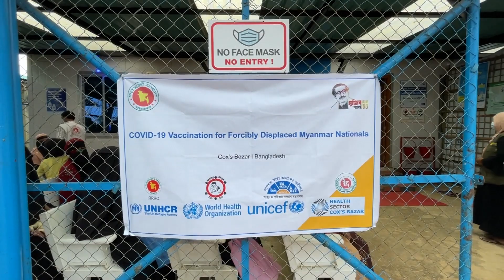Entrevista: OMS, vacinação contra a Covid-19 e viagens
A diretora-geral assistente da Organização Mundial da Saúde para Medicamentos, Vacinação e Fármacos, destaca que a agência é contra a vacina ser pré-requisitos para viagens.

De Genebra, a médica brasileira Mariângela Simão destaca que os países não devem criar ainda mais barreiras numa fase em que o acesso à vacinação contra a Covid-19 está muito desigual.

Ela também falou com a ONU News sobre a imunização de adolescentes e destaca que ainda é preciso esperar para vacinar as crianças.